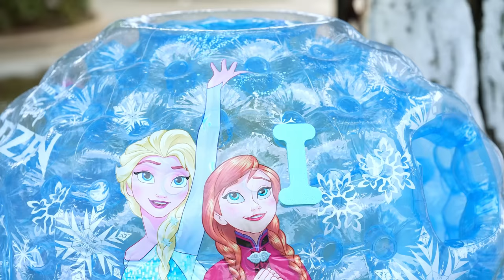Are You Sleeping Brother John +More Nursery Rhymes Kids Songs by Johny FamilyShow #2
Are You Sleeping Brother John +More Nursery Rhymes Kids Songs by Johny FamilyShow #2 - A new compilation video, including best kids nursery rhymes songs.

The video and music are developed and owned by "Johny FamilyShow".